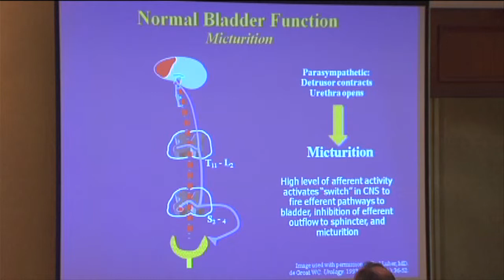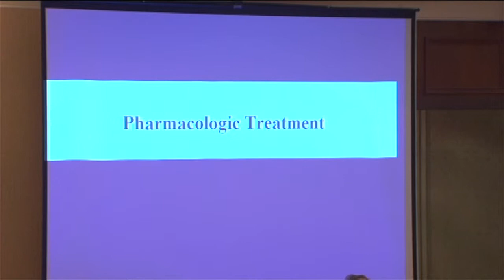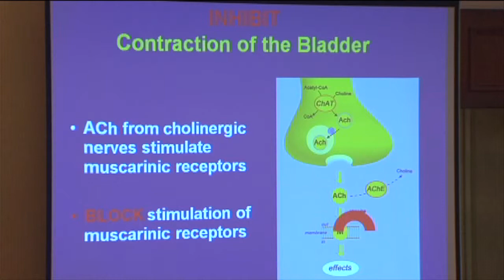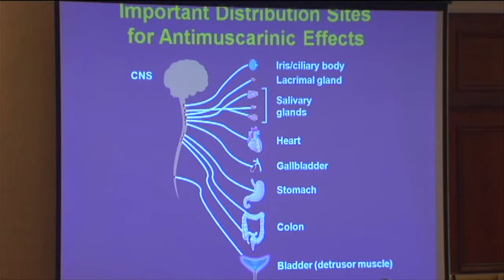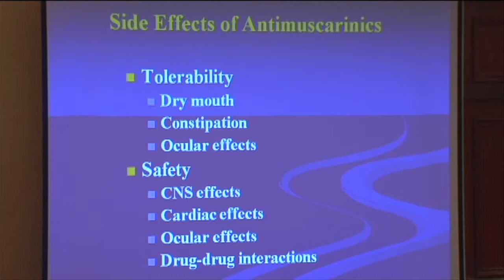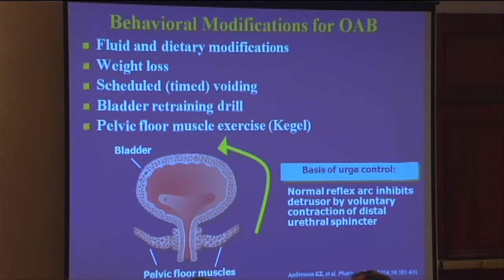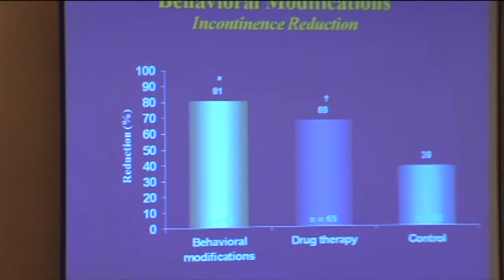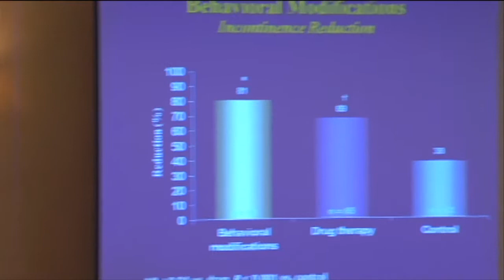Bladder Disturbances in Parkinson's Disease - Part 2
Dr. Donna Deng
UCSF Conference on Parkinson's Disease
By UCSF Parkinson's Disease Clinic and Research Center at UCSF